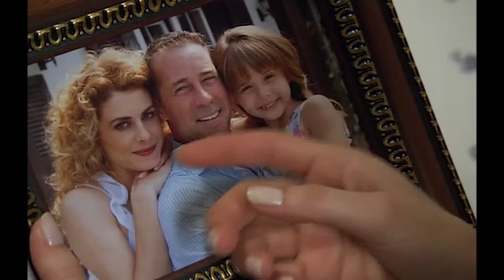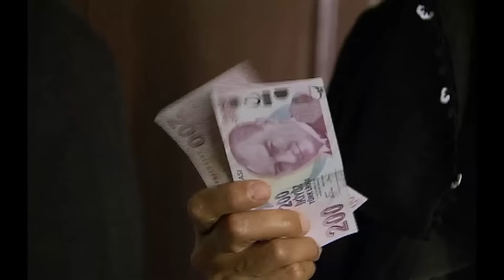Las Lágrimas Que Fluyen De Una Mujer - Madres E Hijas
Las Lágrimas Que Fluyen De Una Mujer -EL DESTINO NO SE RIÓ DE NOSOTROS

Los mundos de estas dos mujeres, que viven vidas diferentes en ciudades distintas, dan un vuelco en la misma noche. Ya nada será igual para ambas.